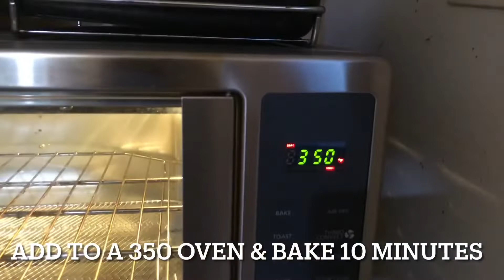Easy apple tart pastry with blueberries.. phyllo pastry desserts.. no sugar added dessert